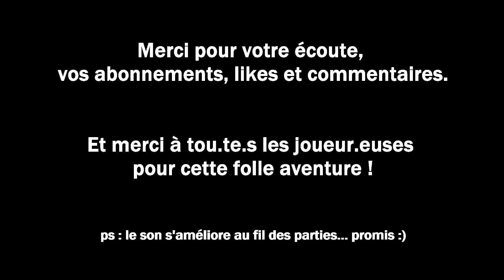Warhammer JDR - Terreur à Talabheim - session 26 [partie 1]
"Cloaca Maxima" partie 1

Après le choc d’avoir découvert la tête tranchée de leur amie, nos quatre enquêteurs se promettent de faire payer ce meurtre à Worler Aderhold, le chef du plus grand gang du quartier du Suif. Mais la vengeance est un plat qui se mange froid, et pour l’instant ils ont rendez-vous à l’auberge des trois pommes avec Magmuche, l’assassin halfling qui va leur indiquer la position du gigantesque terrier skaven creusé sous la ville.

PJ/Joueur.euses sur la session :
Carlott @Book-en-Stock
Hanna @mladoriaentredeuxpages5507
Tallana @Tatooa2001
Urgrim @goupilpm

Bonjour à toutes et à tous qui avez décidé de suivre nos aventures dans le monde de Warhammer Fantasy. Si vous avez suivi les premiers épisodes, vous verrez que nos replay évoluent. Pour que personne ne se perde dans l’histoire, chaque épisode sera précédé d’un résumé des événements importants. De même, je vais rajouter une ambiance musicale pour les parties où elle n’aurait pas été enregistrée, ainsi qu’un petit générique. Enfin, les épisodes vont être scindés afin de rendre le visionnage plus digeste et la mise en ligne plus facile.